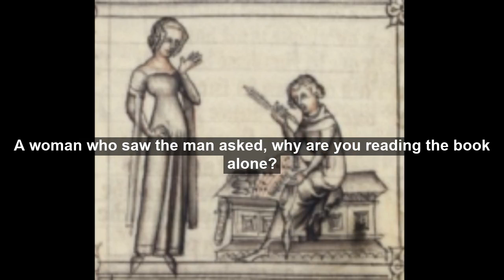It's Your Hope That Creates Your Life | Motivation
It's Your Hope That Creates Your Life, Life Gives You Everything To Achieve What You Want.

On the night of the war, a man was reading a book on the battlefield ... A woman who saw the man asked, "Why are you reading the book alone while everyone is resting and sleeping?" The man replied, "I am a soldier today and I want to be the leader of this force one day." The person who had such deep faith in himself later became the king not only of that army but also of that country. He is the "hero Napoleon" of France.